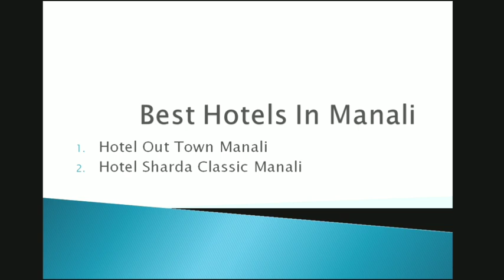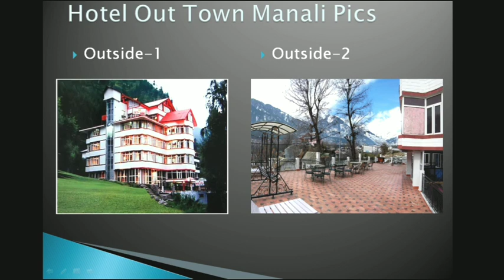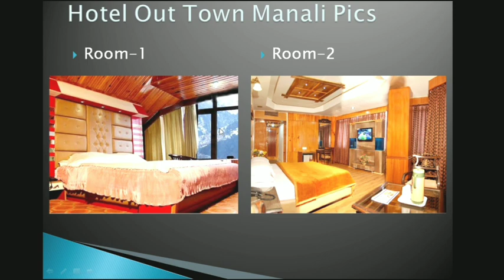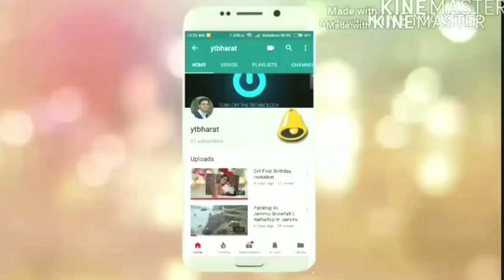How To Book Manali 3 Star Hotel @1600 ₹ with Free Breakfast & Dinner For 2 Person | Call:8010098912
Manali 3 Star Hotel @1600 Rs For Two Person With Free Breakfast And Dinner For One Night Stay | Call For Hotel Booking:Narendra: 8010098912

For Manali & All Destination Cheap And Best Package Booking Call:
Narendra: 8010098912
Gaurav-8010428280